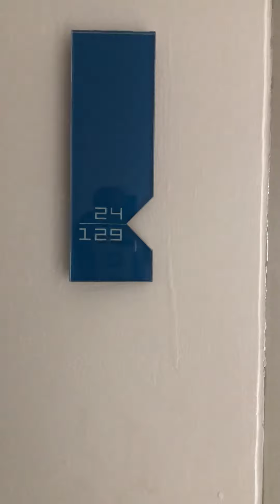เปิดให้เช่าคอนโดเดอะคิทลำลูกกา ติดต่อคุณนุ้ย 0815916923